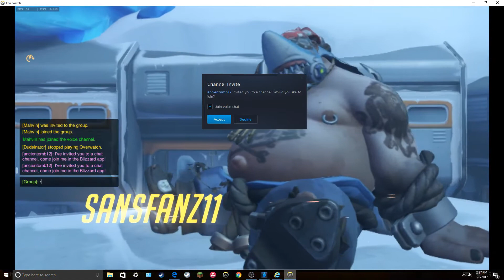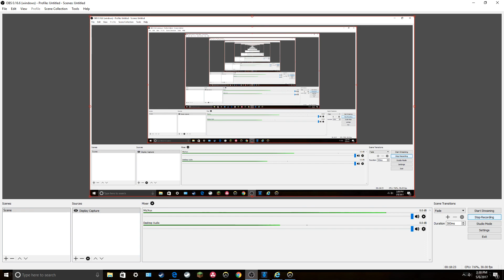1v1 vs sansfanz11/ HOW DID I BEAT HIM!?